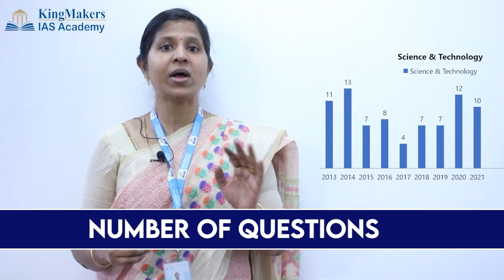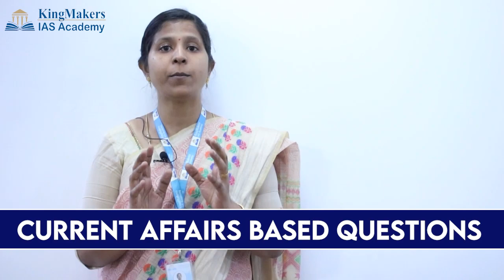Study plan for Prelims 2022 | Short and Smart Strategy for Science and Technology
100 days study plan for prelims 2022 - short and smart strategy for science and technology - what to read and how?